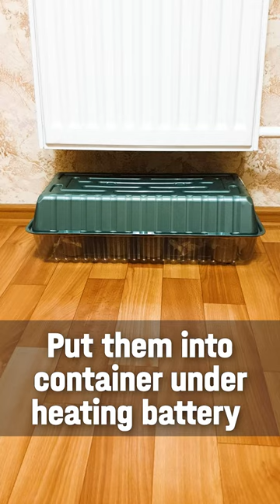Fast seeds germination. Planting cucumber seeds